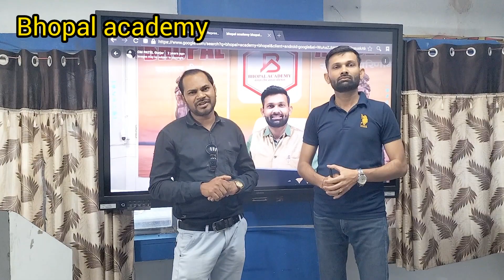Bhopal academy l Best coaching institute in bhopal l